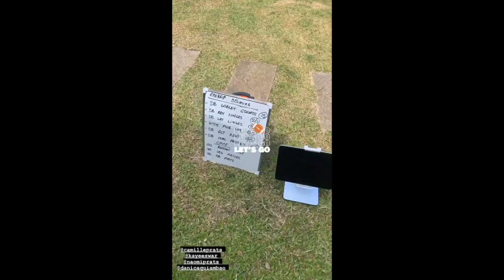CUTE NG MGA ANAK NI CAMILLE PRATS|| CAMILLE PRATS YAMBAO